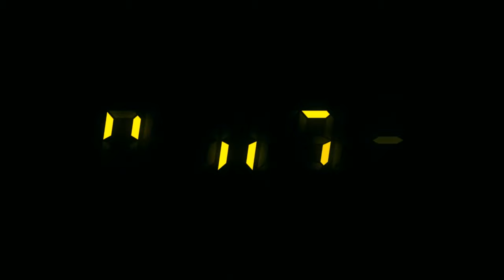Nové Syrovice - Česká Republika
Zabery porizene dronem vesnice Nove Syrovice, okres Trebic v České Republice. (Drone footage from Nové Syrovice near Třebíč in the Czech Republic.)